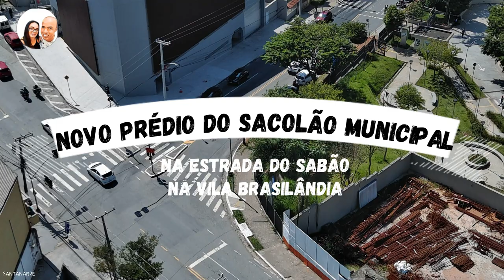NOVO PRÉDIO DO SACOLÃO MUNICIPAL NA ESTRADA DO SABÃO VILA BRASILÂNDIA ZONA NORTE